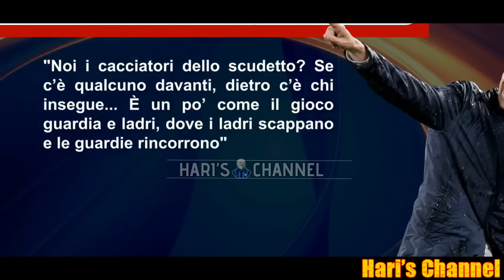SPETTACOLO INTER DEMOLISCE LA LAZIO E SI PROIETTA IN FINALE DI SUPERCOPPA